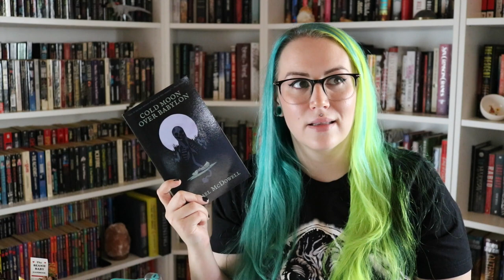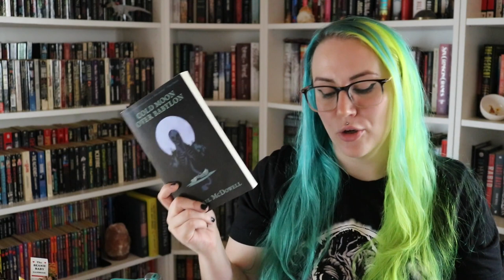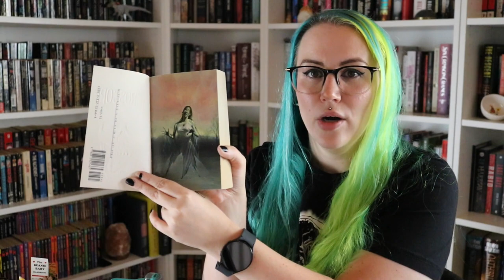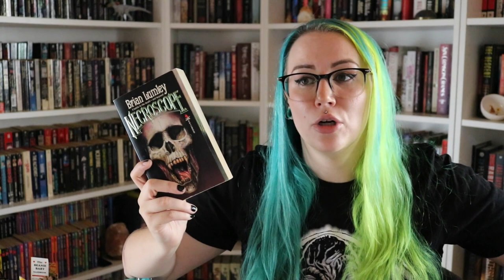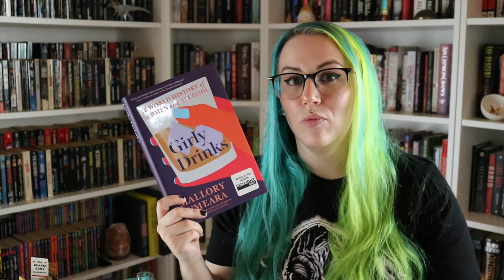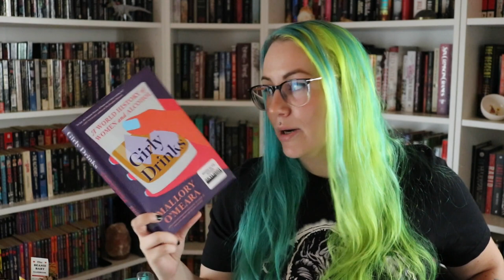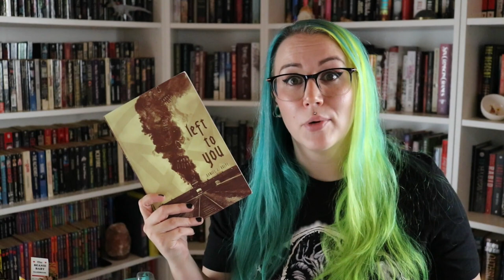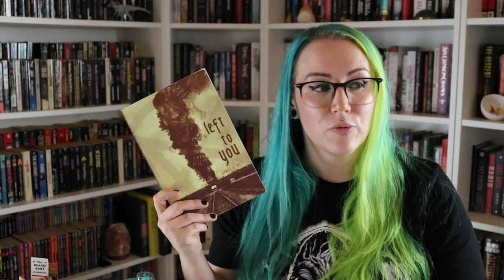what i read in may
i read some excellent things this month. sit down and lemme tell you all about it

books mentioned:
City of Ghosts by Victoria Schwab
Ghost Eaters by Clay McLeod Chapman
Cold Moon Over Babylon by Michael McDowell
Necroscope by Brian Lumley
Saga by Brian K Vaughn and Fiona Staples
Left to You by Daniel J Volpe
Tress of the Emerald Sea by Brandon Sanderson
Girly Drinks by Mallory O'Meara